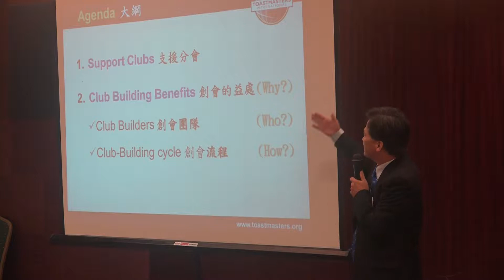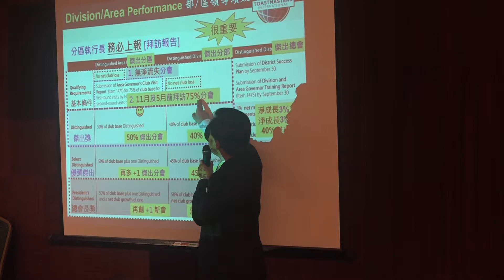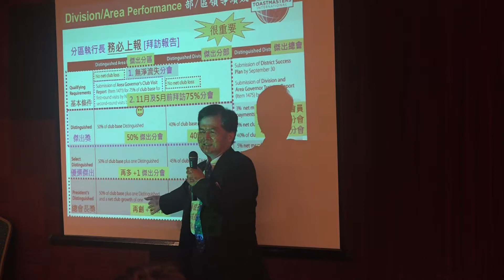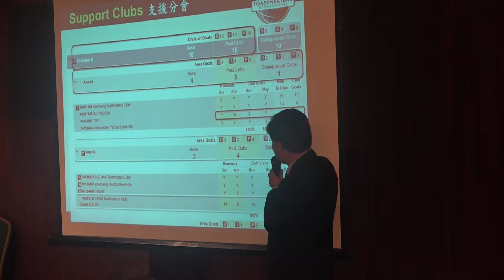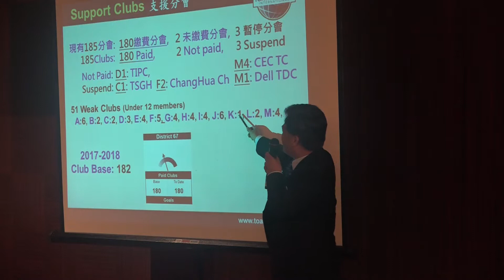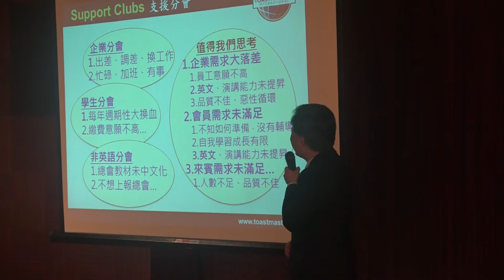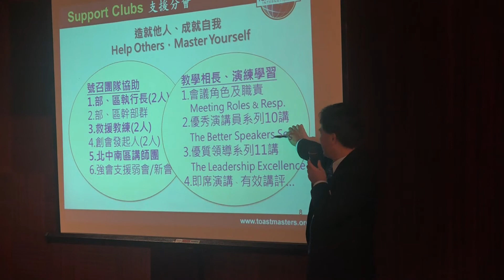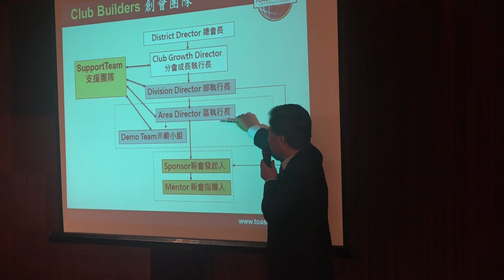106.06.24.吳天勝 創立與支援新分會